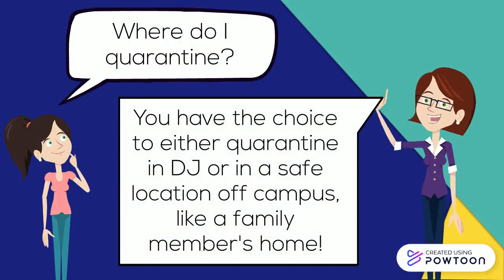Quarantine: What to Expect